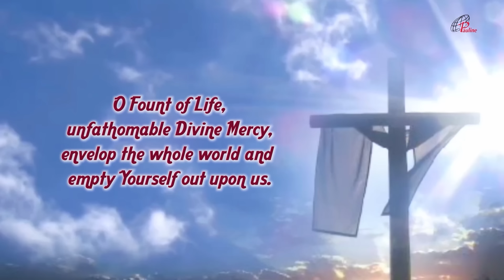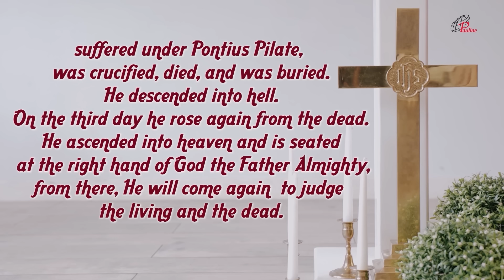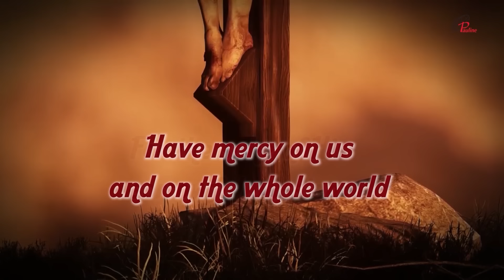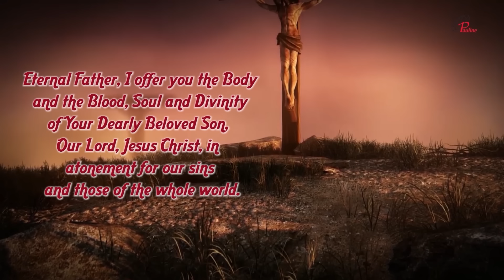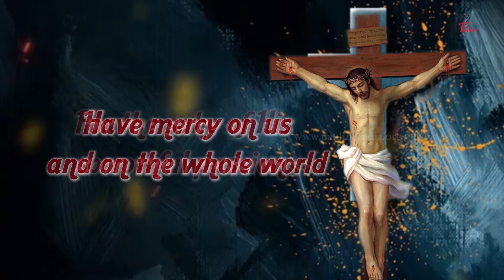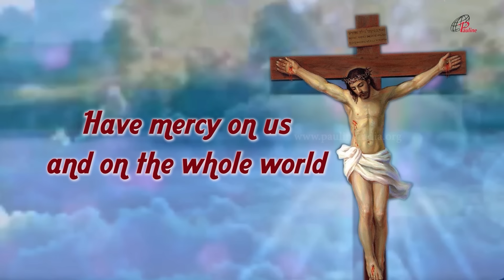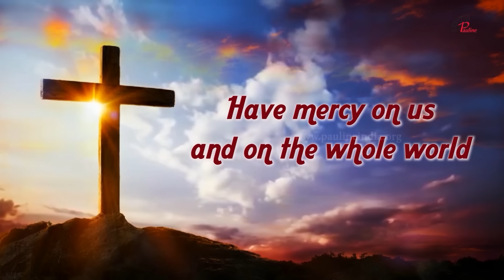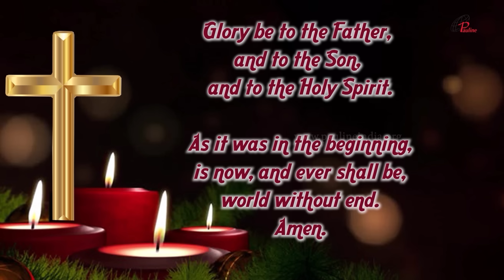Divine Mercy Chaplet in Song | 27 May, 2024 | Have Mercy on us and on the Whole World.